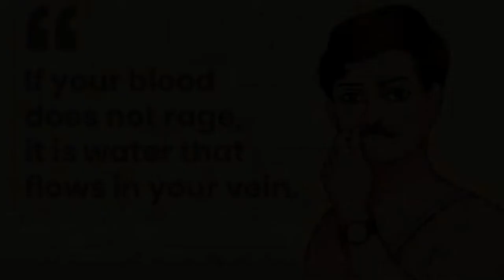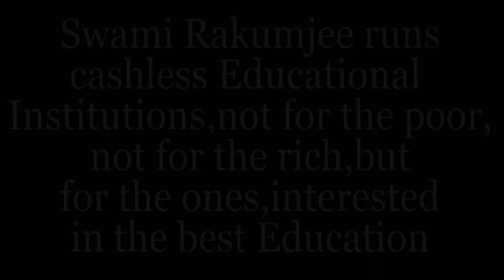"COME WITH ME" BY SWAMI RAKUMJEE | Chandra Shekar Azad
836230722 Chandra Shekhar Azad said,"If yet your blood does not rage, then it is water that flows in your vein" by Swami Rakumjee, recorded at the Rakumjee Ashram Devanahalli Taluk, Bangalore rural Karnataka India. Dharmadhikari Swami Rakumjee runs Cashless Educational Institutions not for the poor nor for the rich, but for the ones interested in the best education.
This link follows on Facebook, Instagram, Youtube.